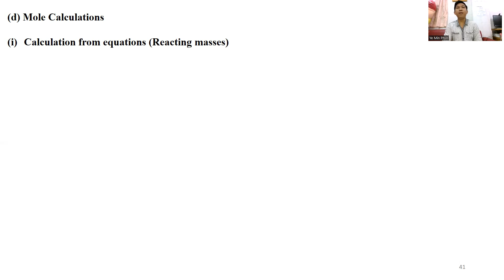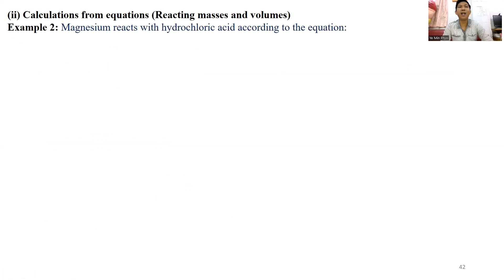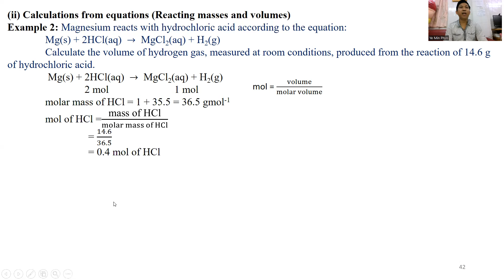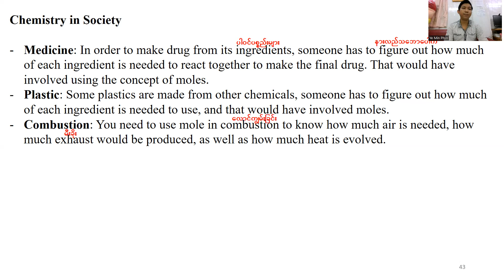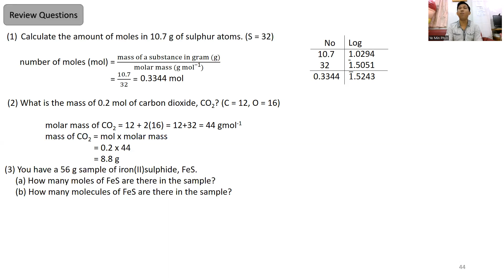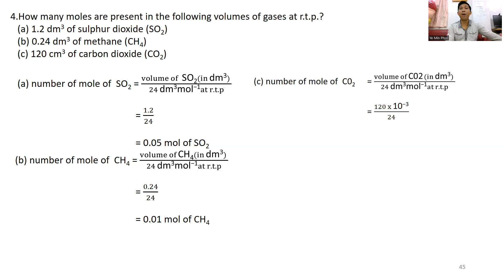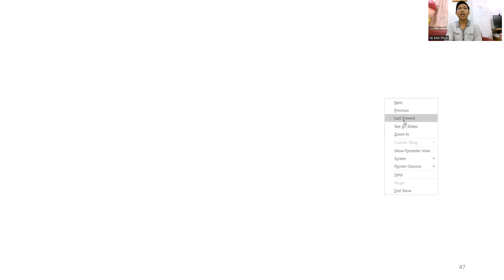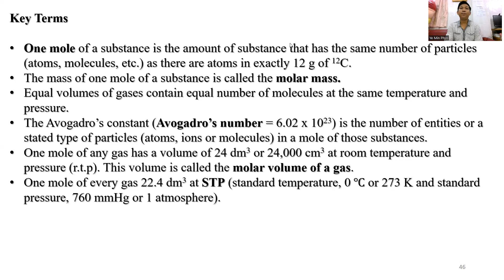Grade 10 Chemistry (စနစ်သစ်) Chapter 4 Episode5